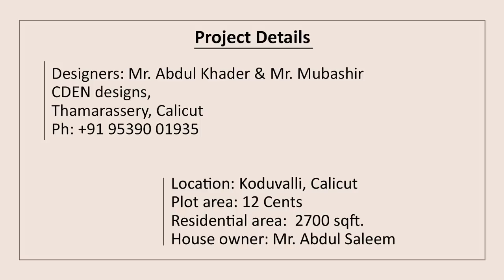How to Build a LOVELY HOME with CLEAN DESIGN STYLE ? | 2700 Sqft.| INTERIOR MAGAZINE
How to build a lovely home with a clean design style? The main attraction of this contemporary home is its simple and clean appearance. The exteriors and interiors of the home designed in a minimalist manner, which makes it looks more spacious. Welcome to the highlights of a beautiful home inside and out.
സമകാലിക ശൈലിയിലുള്ള ഈ വീടിന്റെ  പ്രധാന ആകർഷണം ലളിതമായ  ദൃശ്യഭംഗി തന്നെയാണ്.  പുറം കാഴ്ചയും  അകത്തളങ്ങളും  മിനിമലിസ്റ്റിക് രീതിയിൽ ഒരുക്കപ്പെടുന്നത് കൊണ്ട് കൂടുതൽ സ്പേസ് ഉണ്ടെന്നു തോന്നിപ്പിക്കാൻ ഈ വീടിനു കഴിയുന്നു.അകവും പുറവും ഒരുപോലെ സുന്ദരമായൊരു വീടിന്റെ വിശേഷങ്ങളിലേക്കു സ്വാഗതം.
BEST DESIGNS by Interior Magazine :
Any type of video, audio and transcript reproduction and redistribution of this channel content is strictly prohibited.
DESIGNER DETAILS
Designed by: Mr Abdul Khader & Mr Mubashir.
CDEN Designs, Thamarasserry, Kozhikode.
Camera : Akhil Komachi
PROJECT DETAILS
House Owner: Mr Abdul Saleem
Location: Koduvally, Kozhikode.
Residential Area: 2700 sq ft
Plot Area: 12 Cents
Cost Rs.2000 + Sqft.
CREDITS
Conceived and edited: The media factory.
Script:Team Interior Times
Voice over:K Balakrishnan
Post production:M J Avarachan
D.O.P: Ajeeb Komachi
Camera: Akhil Komachi, Aghin Komachi
SINCERE THANKS
K Venugopal, Laiju Karothukuzhi, Dubai
An interior Times Digital Production 2020